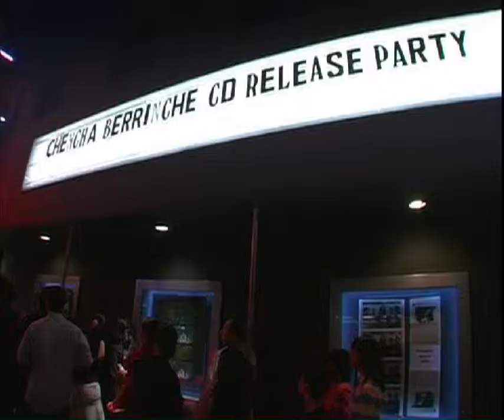Chencha Berrinches - Explotar (Music Videos)